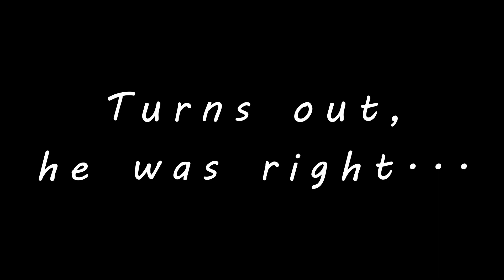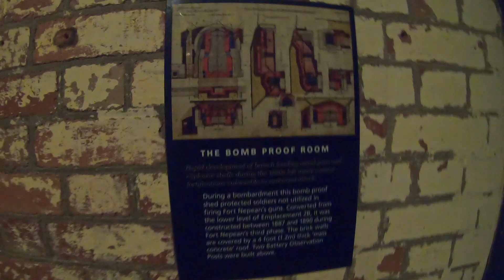Fort Nepean National Park, Mornington Peninsula, Melbourne, Fathers Day 2023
Sunday 3rd of September 2023, Fathers Day, we headed down the Mornington Peninsula towards Point Nepean National Park. Melbourne really turned on the weather for all the fathers today, this was the nicest day that we have had since winter! We arrived at Point Nepean National Park, got our bikes out of the car and started our ADVENTURE! There was plenty of people out and about exploring but the only place that gets really busy is the main road that winds down towards Fort Nepean, there was plenty of side tracks to explore and get out on our own, which made it seem not so busy. Exploring the Fort was a highlight, also having lunch on the top of the cliffs over-looking Port Phillip Bay and Bass straight was spectacular! We headed back to the carpark, but then decided to head out to the Historical Cattle Quarantine Jetty, which turned out to be a awesome sunset spot and great end to the day! Thanks to Evelyn, Huckson and Chantelle for an awesome fathers day!

All of the music used on this video come from Epidemic Sound, if you want to use  Epidemic Sound for any of your own content please use this link, it wont cost you anything but in return gives me a bonus so that I can keep creating videos for you all to watch and share!

The following is a list of all music tracks used in my video, check them out;